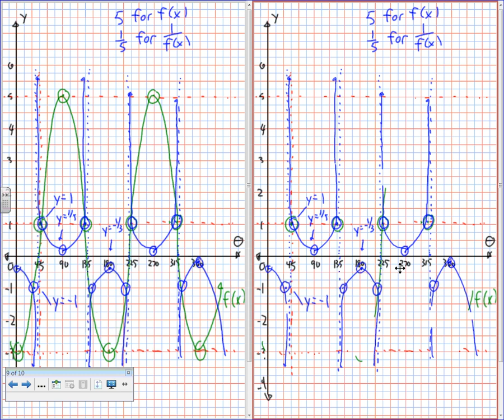MCR3U - Graphing Reciprocal Trig Functions - Part 2 of 2